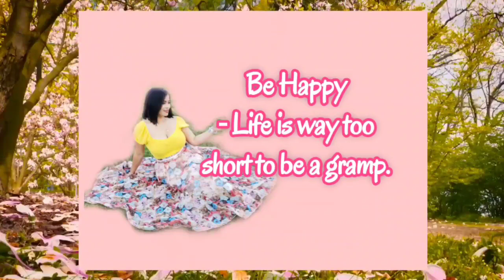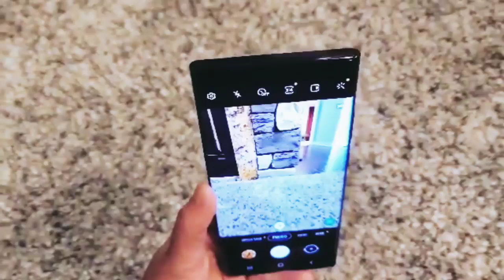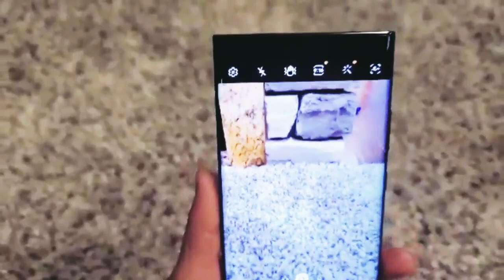Samsung Galaxy note 20 Ultra 5g | Unboxing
Unboxing the  New samsung Galaxy note 20 ultra 5g.
The Power To work . The Power To Play.
Samsung Galaxy Note20 Ultra 5G takes power to the next level with cutting-edge technology, letting you master whatever you choose to do next.
and Finally i Got it.